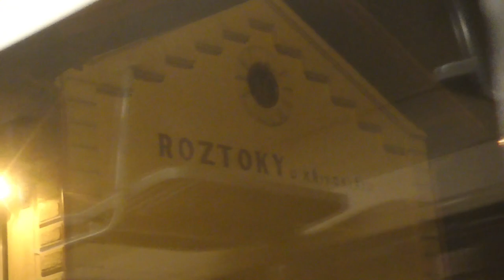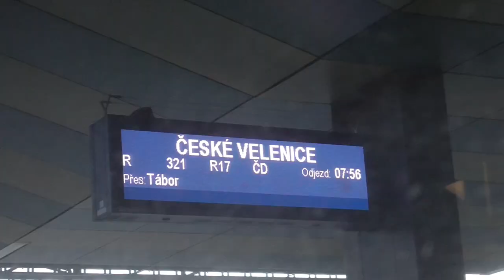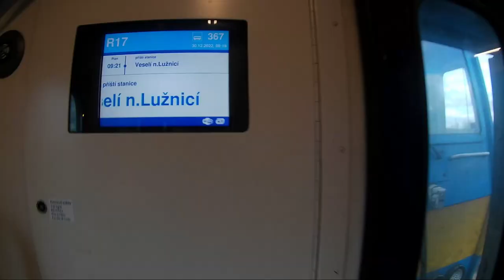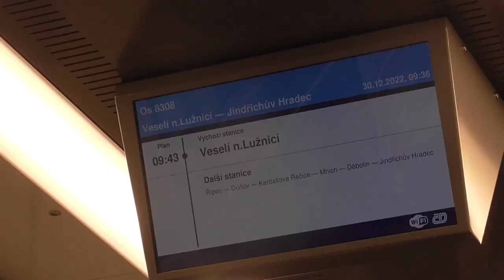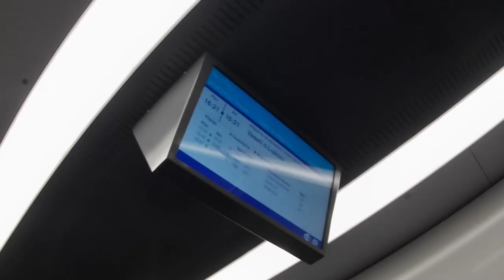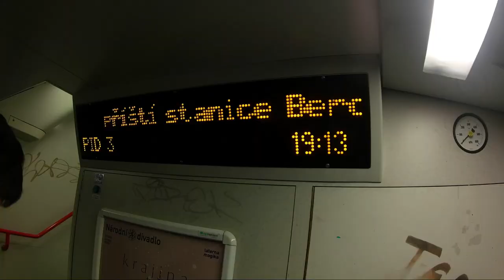JAK vypadal výlet na jih?! / ŠotoVlog #10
V dnešním šotovlogu jsme se předposlední den roku 2022 vydali na jih Čech, kde bylo cílem zachytit provoz lokomotiv, které nám tu jezdí pouze na střídavinu, a to konkrétně plecháče 242 na proslavených rychlících Rožmberk nejčastěji z Plzně do Brna :D. Chtěl bych upozornit, že záběry jsou v tomto videu opravdu zkráceny, bez zvuku a v hodně osekané verzi. Zanedlouho od vydání tohoto videa vyjde samostatné video, kde budou všechny natočené vlaky v plné kvalitě!

00:00 - Rakovník
00:15 - (Rakovník→Beroun)
00:52 - (Beroun→Praha hl. n.)
01:17 - (Praha hl. n.→Veselí n. L.)
03:02 - (Veselí→Doňov)
03:18 - Lov plecháčů + komentář (Mezi Doňovem a Řípcem)
04:41 - (Řípec→Veselí n. L.)
04:49 - (Veselí n. L.→Praha hl. n.) R 708 Vltava
05:11 - (Praha→Beroun→Rakovník)
05:37 - Outro